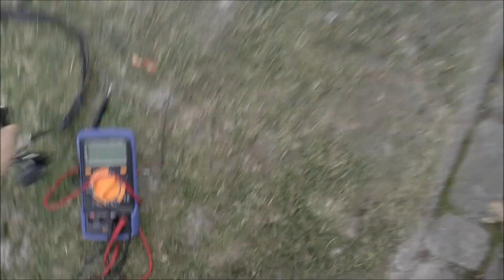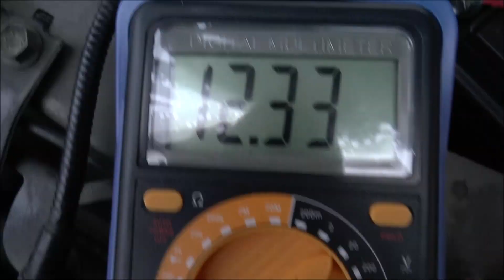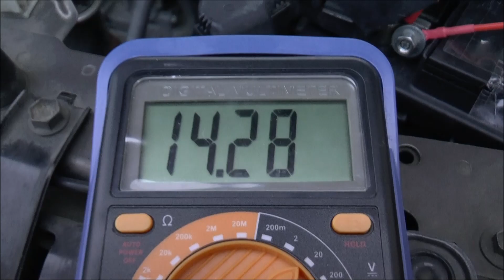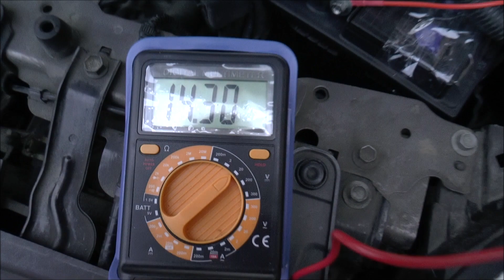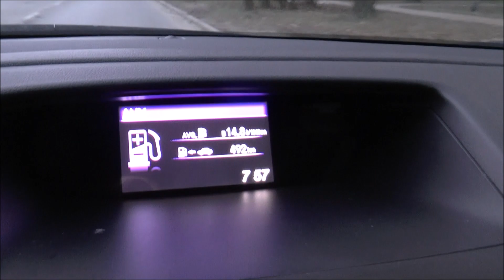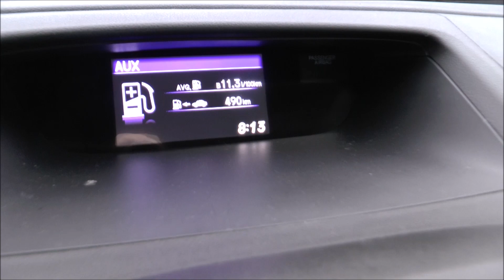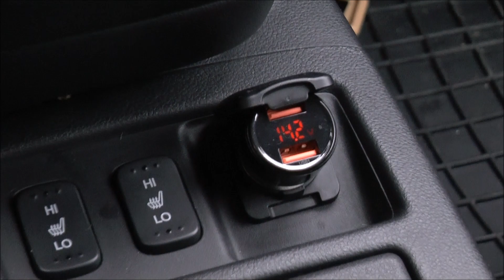Zwolennicy int. ładowania będą zadowoleni! | Stan akumulatora po tygodniu od ładowania